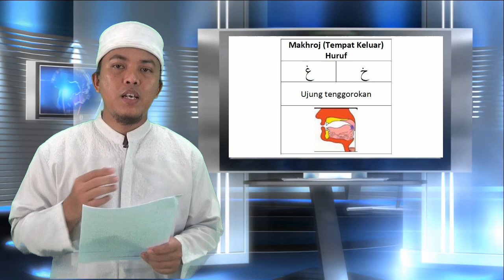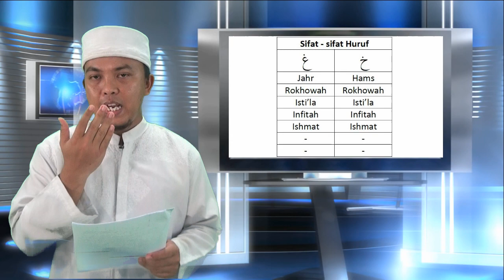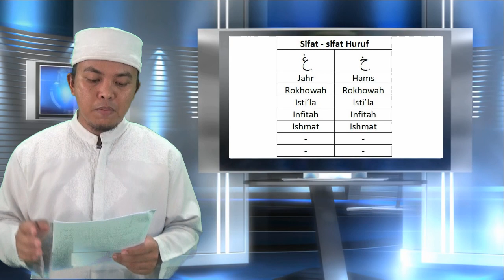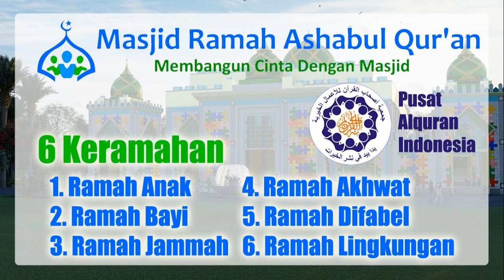Materi Tahsin - Huruf خ & غ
untuk melihat materi yang lain.

Yuk kunjungi halaman kami :
Facebook : Pusat Al Qur’an Indonesia
Youtube : Pusat Al Qur’an Indonesia
Instagram : Pusat Al Qur’an Indonesia